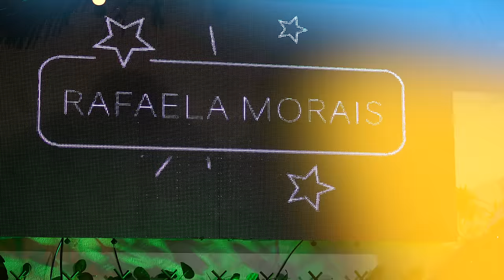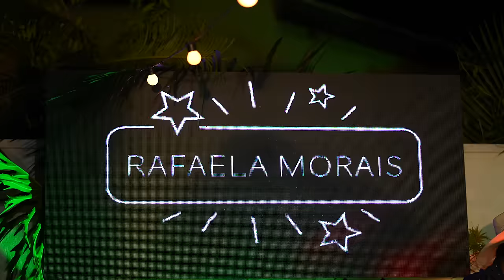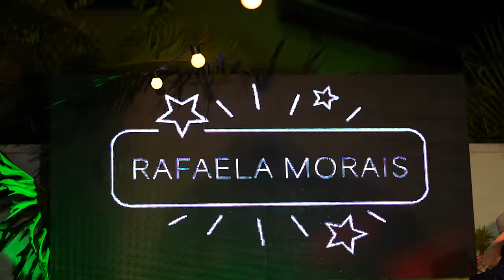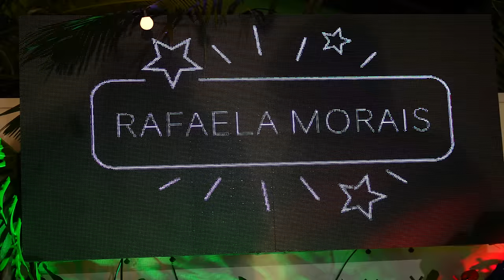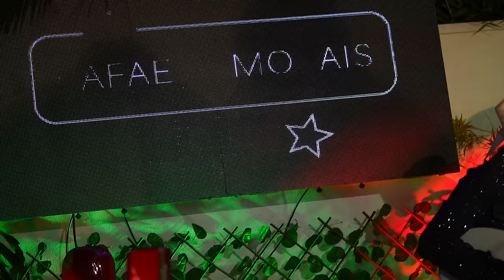Rafaela Morais - Dvd Sofrer X recair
Juliana bonde grava esse humilde DVD na casa dela para tentar ajudar esse talento natural , Rafaela Morais você merece tudo de bom !
Junto com o povo brasileiro você vai conseguir reformar  a sua casa